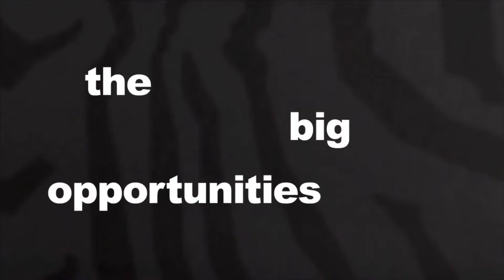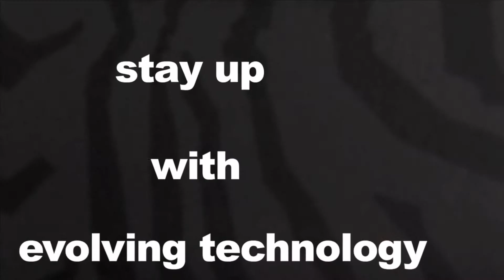Travel Innovation: The Thought Exchange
As part of an evolving industry that is heavily dependent on technology, it's important we all stay up to date on the latest trends shaping travel.

Join James Tobin in the latest edition of The Thought Exchange to find out what innovation is the next big thing.